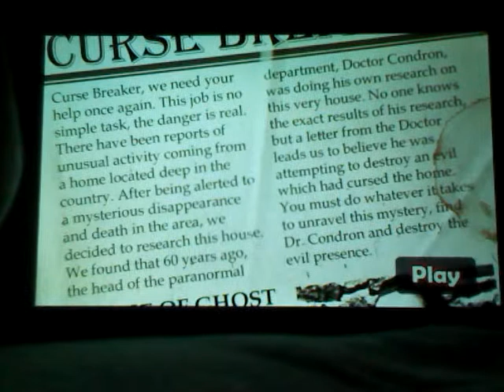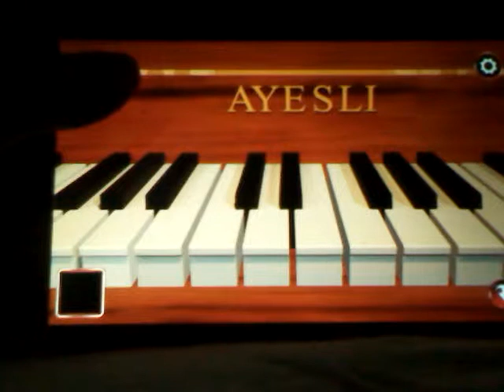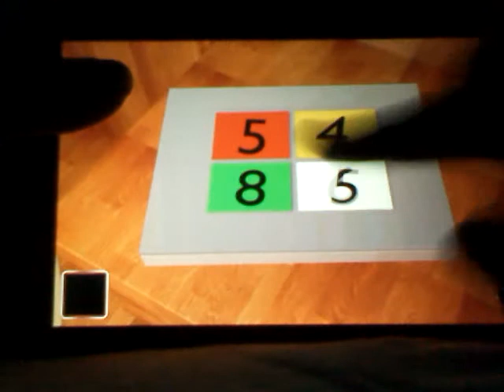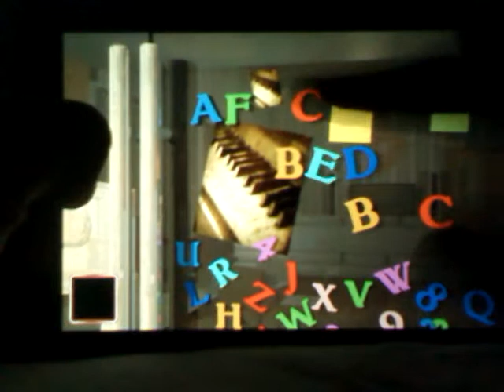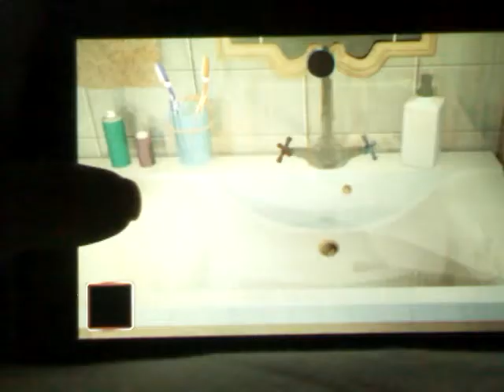Curse breakers: paranormal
This is the part one of the video and I'm very sorry of my voice because I have colds.